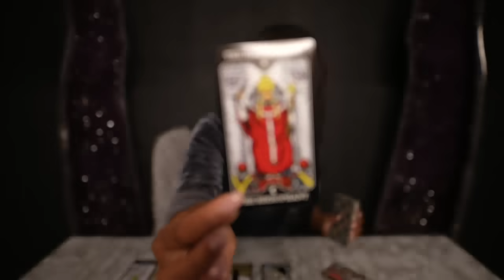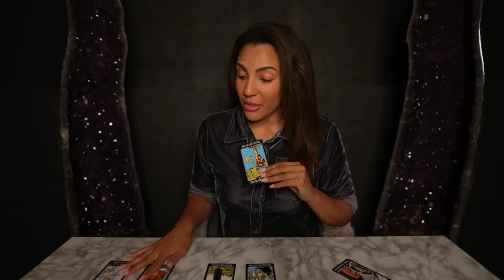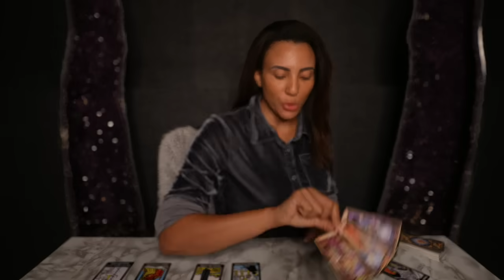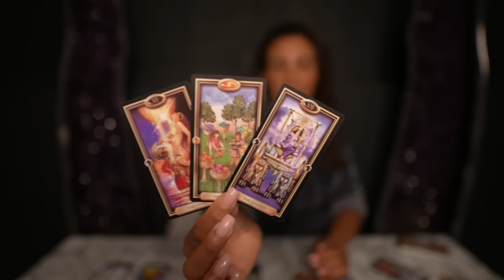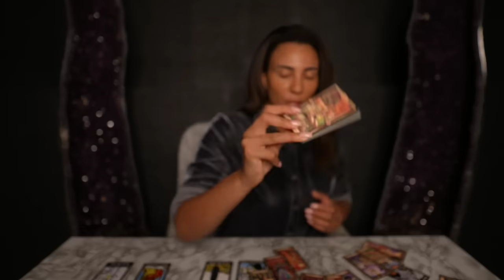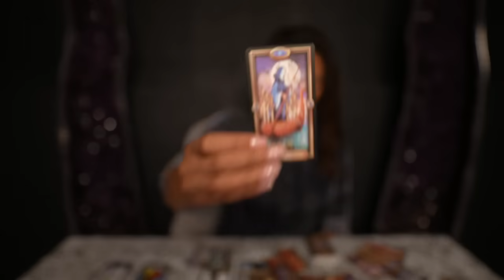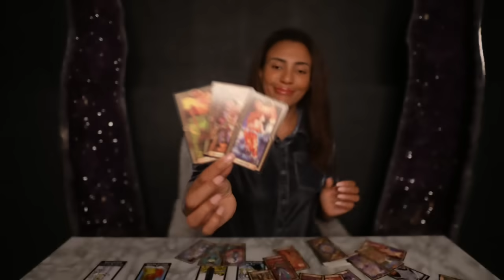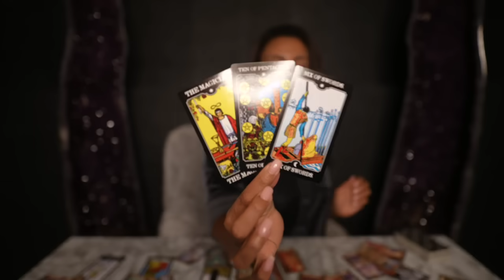❤️SCORPIO "This Is Big Scorpio And If I Were You I Would Prepare!" SEPT